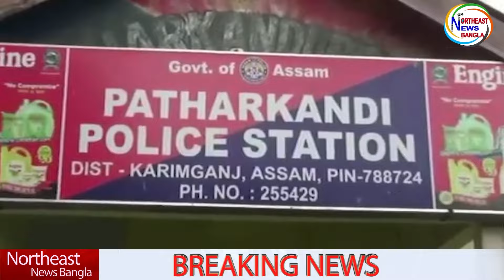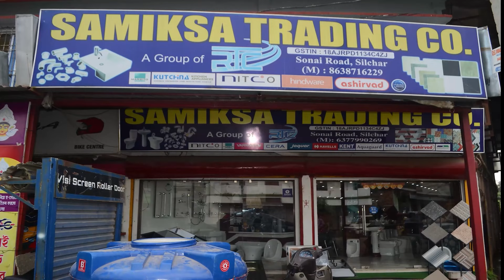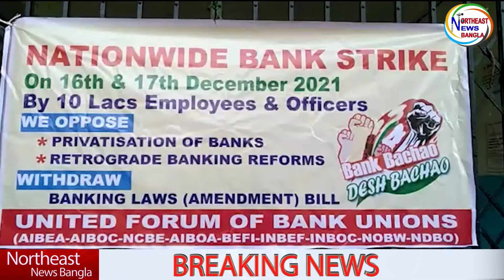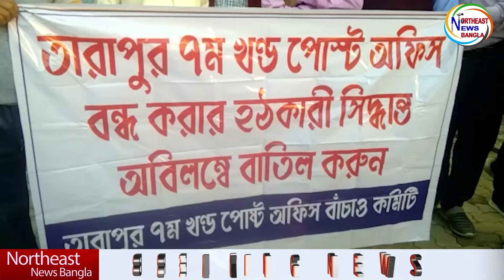আজও কাঁদছেন অসহায় বৃদ্ধা মা বেলা পাল _ Northeast News Bangla@17/12/21 News